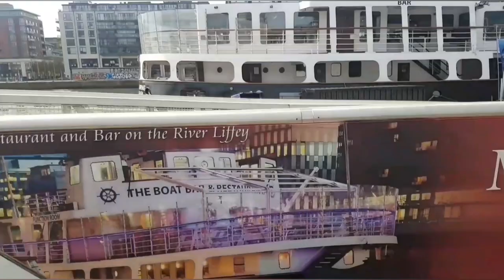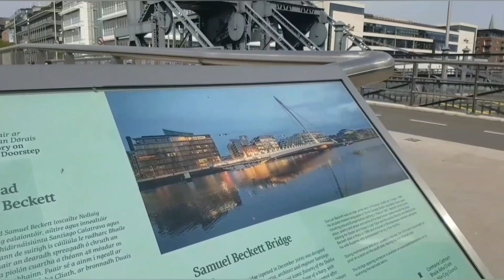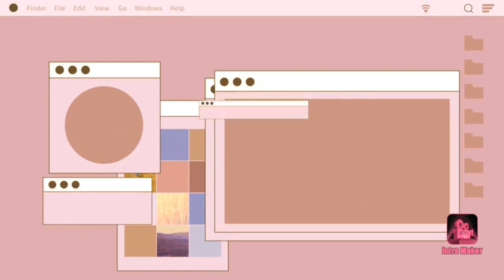IRELAND Vlog 🇮🇪 DUBLIN Docklands : Samuel Beckett Bridge | Convention Centre | Custom House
Strolling around The famous Dublin Docklands : Samuel Beckett Bridge, The Convention Centre, The Custom House